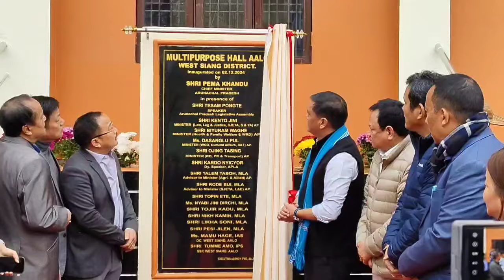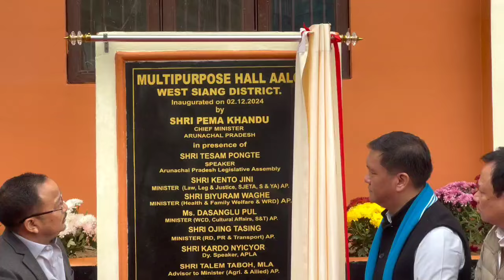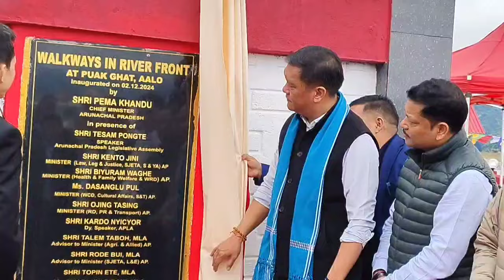2 December 2024